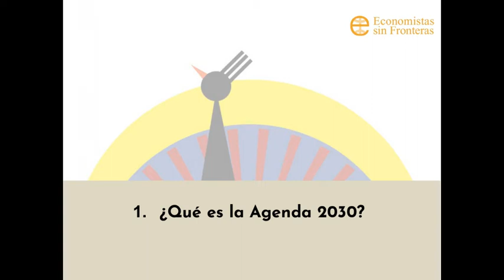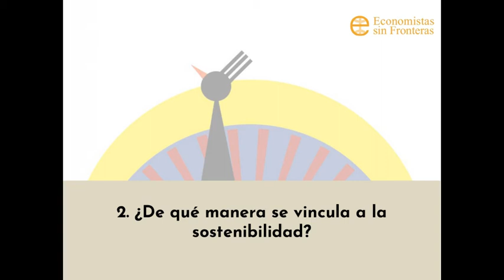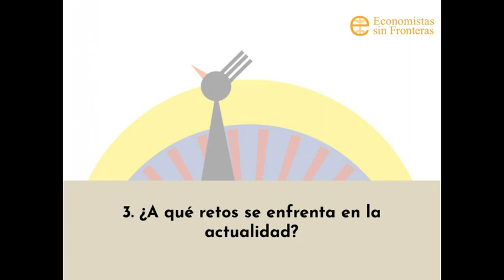Minutos por la sostenibilidad. PROGRAMA 18. Agenda 2030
En este programa,  María Luisa Gil Payno del Área de Educación para el Desarrollo y Sensibilización de Economistas sin Fronteras, nos hablará sobre:
1. ¿Qué es la Agenda 2030?
2. ¿De qué manera se vincula a la sostenibilidad?
3. ¿A qué retos se enfrenta en la actualidad?